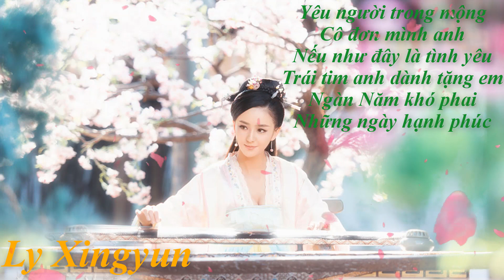Nhạc hoa lời việt những bản tình ca triệu người mê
Tuyển tập các ca khuc dành cho bác nào yêu thâm ai đó mà không dám nói ra ..những ca khúc bất hủ triệu người mê